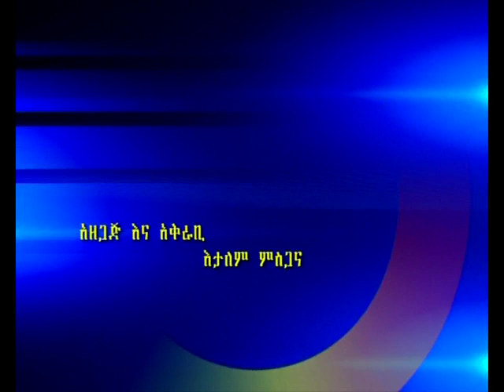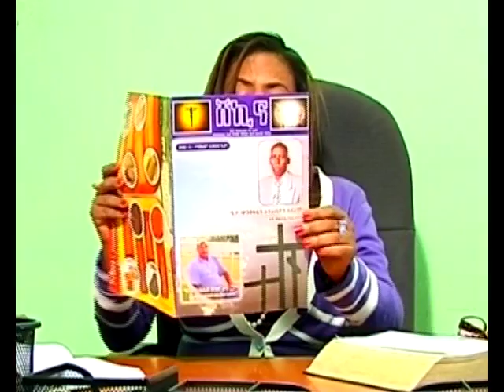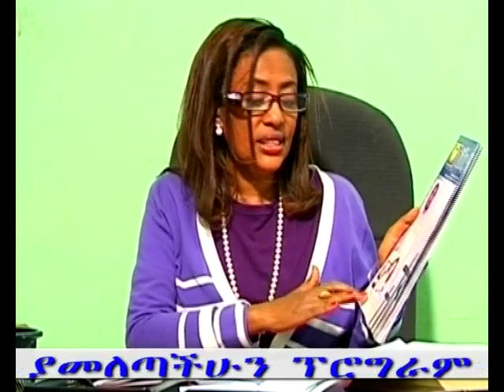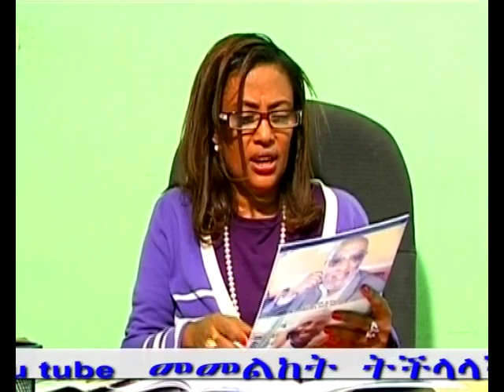Amazing Miracle Day in Ethiopia Part 1 ( አስደናቂዋ ቀን )